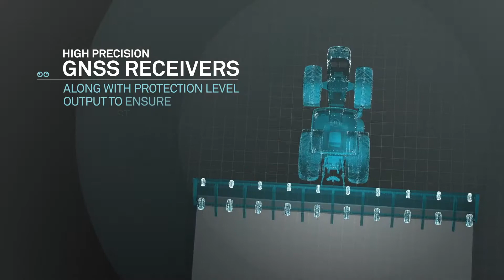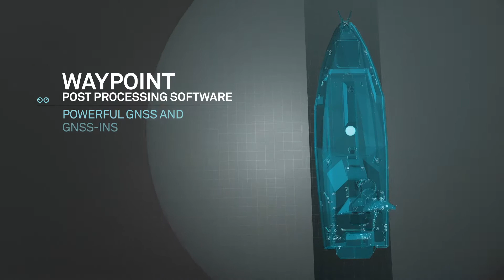Hexagon | NovAtel Autonomous Vehicle Solutions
Hexagon | NovAtel delivers precise positioning solutions using satellite-based positioning technology, known as the Global Navigation Satellite System (GNSS). Learn how we're combining our GNSS and sensor fusion expertise, global corrections services infrastructure, and authentication and integrity to mitigate GNSS limitations and deliver precise and reliable positioning to the automotive industry. We bring together complementary technologies, solutions and services to deliver the most accurate positions in any environment.

With the dramatic rise in demand for positioning and location-based services across every business landscape, our solutions are empowering intelligent positioning ecosystems in vital industries that depend on our ability to tackle the most complex challenges in the most demanding of environments.

Our safety-of-life applications are paving the way for Autonomous X, where cars, UAVs, industrial vehicles, trains, vessels and more will be enabled to operate safely, securely, reliably and efficiently thanks to our solutions that provide assured positioning anywhere.

Hexagon's Autonomy & Positioning division includes leading brands NovAtel and VERIPOS. Our solutions are critical to precision agriculture, defense, automotive, transportation, marine, survey, oil and gas and many other applications.

Our technologies focus on Global Navigation Satellite Systems (GNSS) and Inertial Navigation Systems (INS), including global correction services, anti-jamming and anti-spoofing, as well as advanced algorithms for specialized applications.